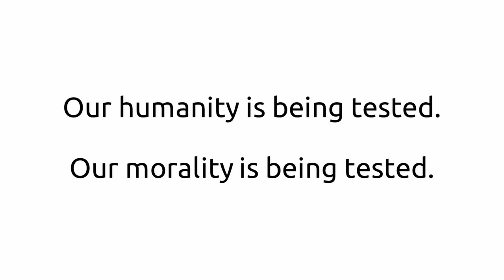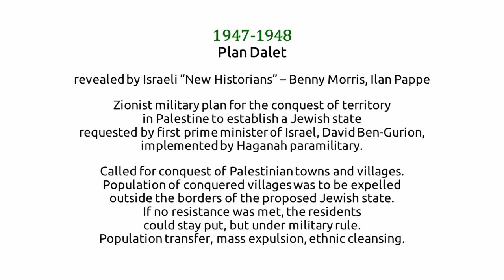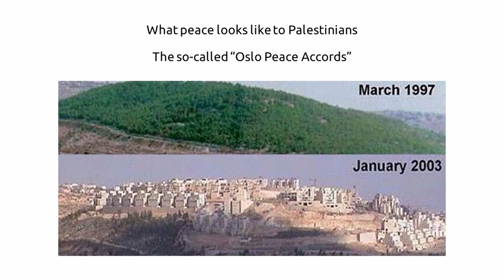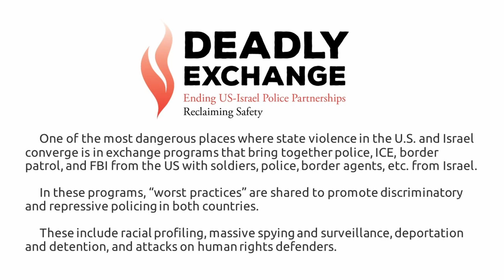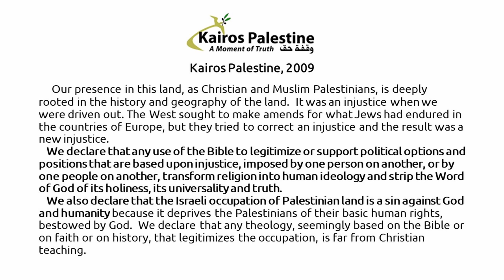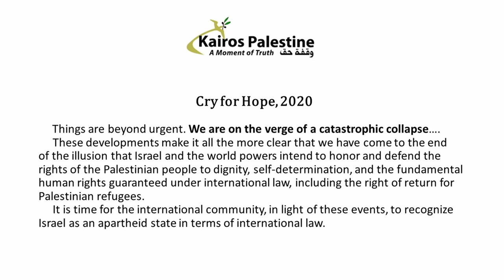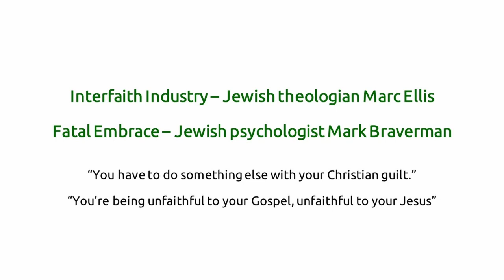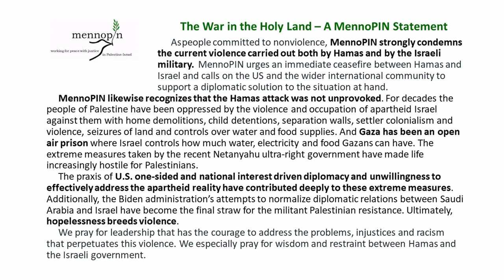Understanding What's Happening in Gaza, Palestine, and Israel.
Dr. Michael Spath's presentation at the Greencroft Retirement Community Center, Goshen, IN - "Understanding What's Happening in Gaza, Palestine, and Israel."